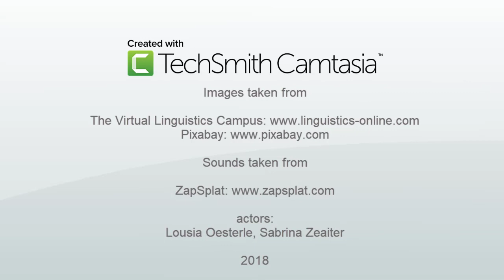HF003 - Heroic Failures: Ambiguity